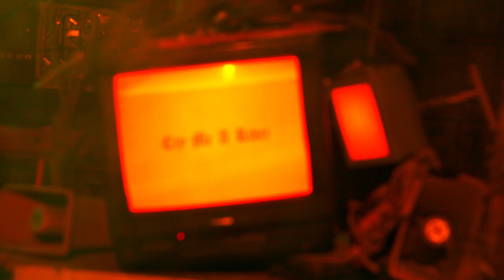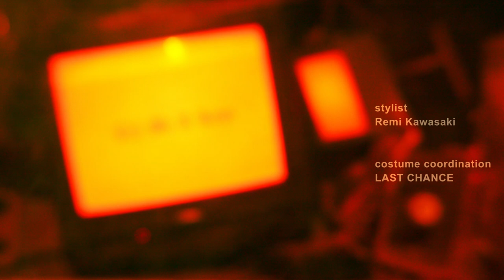ovEnola - Cry Me A River (Official Music Video)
New Album "Left Behind" 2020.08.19 out.

Cast: Chikara Kawatsuna
Stylist: Remi Kawasaki
Costume Coordination by LAST CHANCE
Translation support by Saeta Wachi